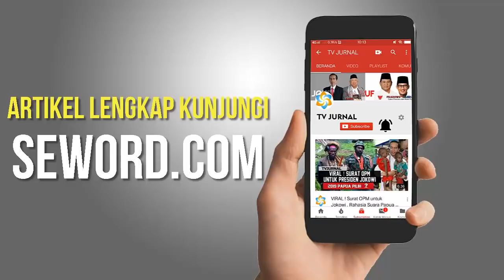Menganalisa Kelicikan dan Psikopat - nya ! Yang Penting Seiman ?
Ayo Ikut Berkah Ramadhan : Pulsa 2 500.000
Caranya FOLLOW INTAGRAM